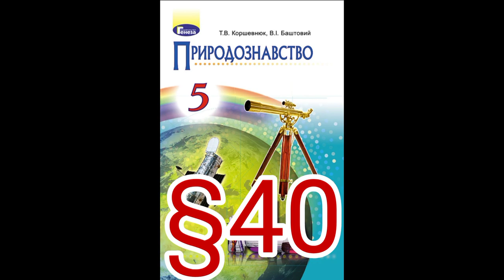40 "НАЗЕМНО-ПОВІТРЯНЕ СЕРЕДОВИЩЕ ТА ЙОГО МЕШКАНЦІ"//5 КЛАС ПРИРОДОЗНАВСТВО//КОРШЕВНЮК.